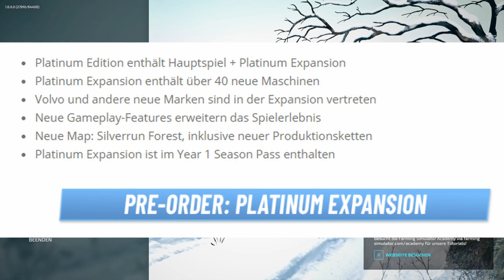LS22 PLATINUM EDITION/EXPANSION - das MEGA Update am 15. Nov.